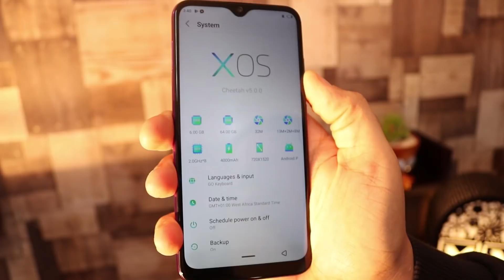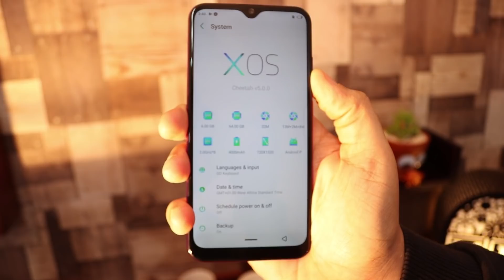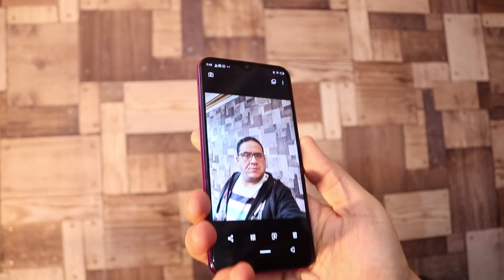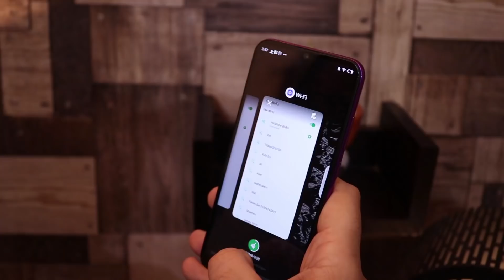Infinix S4 - فين الجديد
فين التغيير الحقيقي... الجهاز نزل في مصر ب3000 جنيه
حوالي 170 دولار